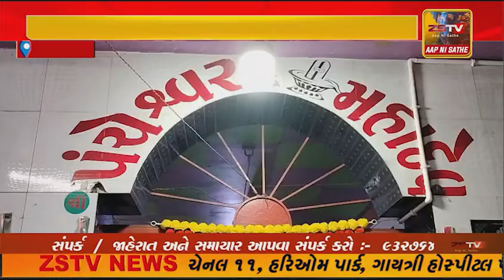ધોરાજીમાં કુબેરપુરી મઠ માં શ્રીશક્તિ ગ્રુપ અને વેપારી મિત્ર મંડળ દ્વારા શનિદેવ મંદિર ખાતે શનિ ...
ધોરાજીમાં કુબેરપુરી મઠ માં શ્રીશક્તિ ગ્રુપ અને વેપારી મિત્ર મંડળ દ્વારા  શનિદેવ મંદિર ખાતે શનિ જન્મોત્સવ ભવ્ય ઉજવણી કરવામાં આવી